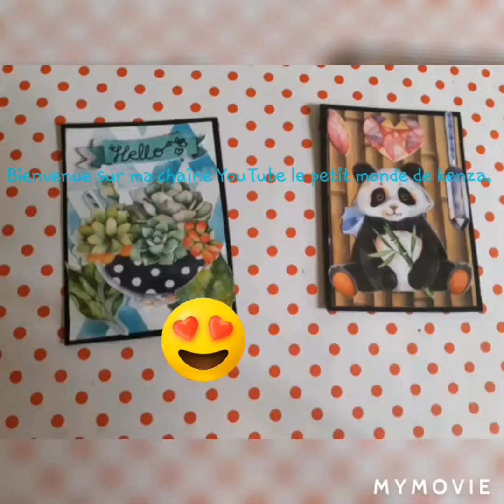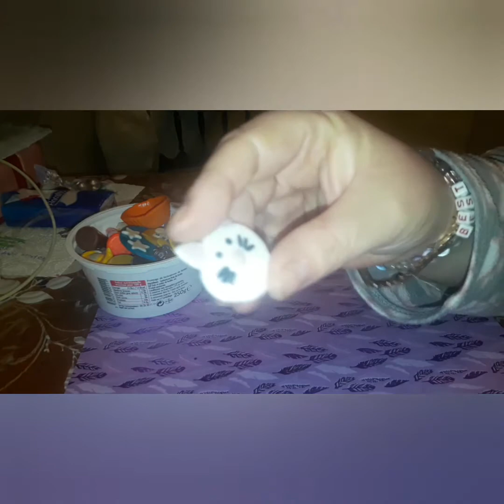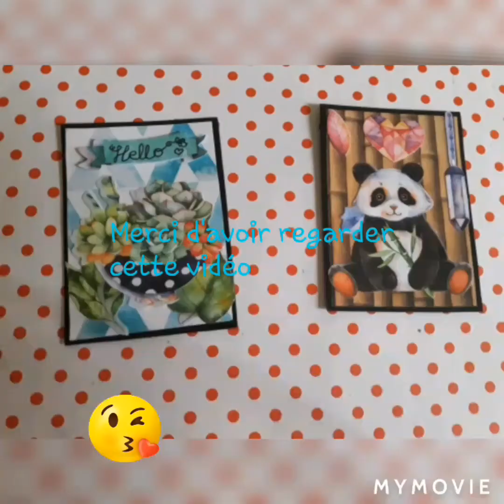Mes créations en pâte polymère #1